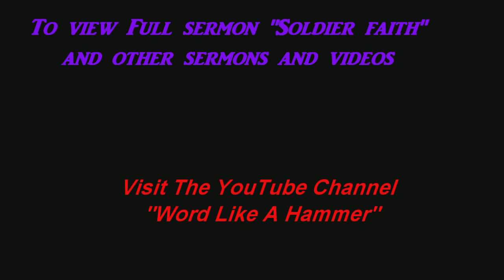Re-defined?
A clip from the sermon "Soldier Faith"